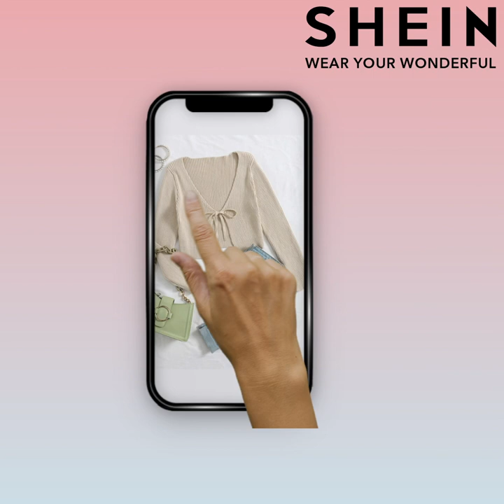SHEIN | Mätta din Mode-Hunger